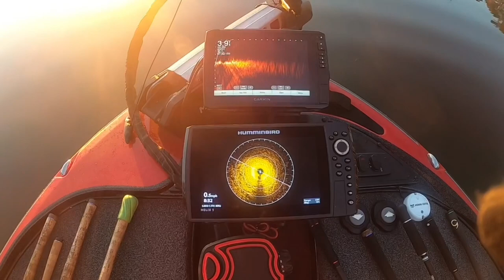Is hummingbird mega 360 worth the money? 🤔 First DRT KLASH 9 bite.